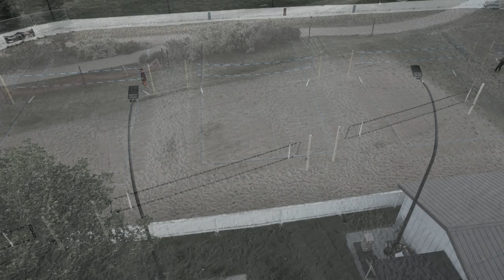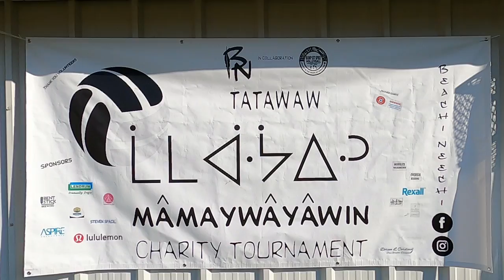My View at Beachi Neechi 2022. Edmonton, AB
Beachi Neechi is a nehiyaw philanthropic brand powered by family. Our initiative is to promote wellness through the sport of volleyball & charity